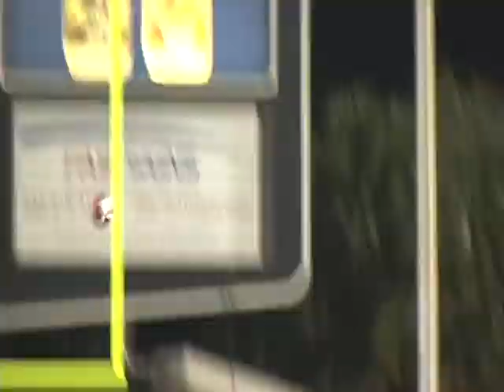CCU/Stony Brook Preview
David Bennett looks ahead to Coastal Carolina's game against Stony Brook from his weekly press conference